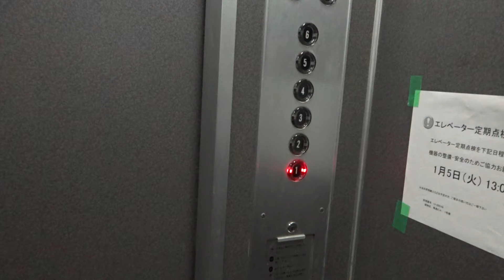Very Nice Old 1985 National OTIS Traction Elevator@Harushima Bldg, Kasai, Edogawa, Tokyo, Japan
Filmed in January 2016. This is a very nice find - an old National OTIS elevator from the mid-1980s! The building was completed in December 1985, so this is now more than 30 years old in 2016.

Location: Harushima Building (鳴島ビル, 〒134-0084 Tōkyō-to, Edogawa-ku, Higashikasai, 6 Chome−4−19), Kasai, Edogawa, Tokyo, Japan

Brand: National OTIS
Type: Traction
Year installed: 1985 (Completed in December 1985)
Floors served: 6 (1, 2, 3, 4, 5, 6)
Serial: Unknown
Capacity: 9 persons or 600 kg